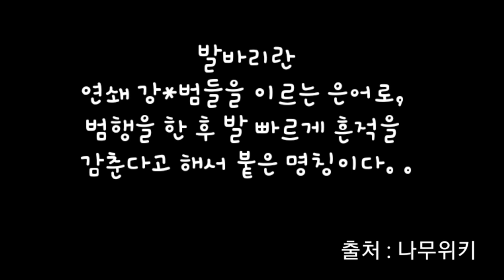추석 연휴 날 세 자매가 아빠의 정체를 알고 깜놀한 이유